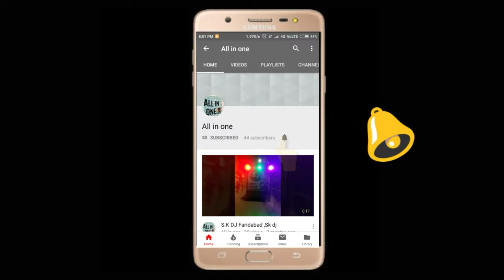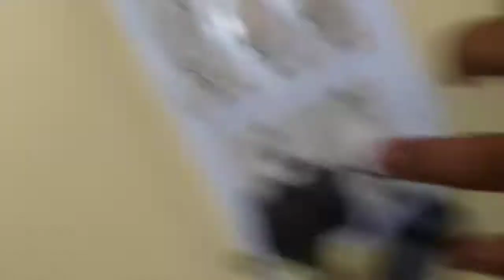Online shopping gone wrong 😭😭 on Amazon ..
Hey guys today I have unbox this but something went wrong..
If you want to buy best products then
Aman Tiwari is a name of fb I'd .